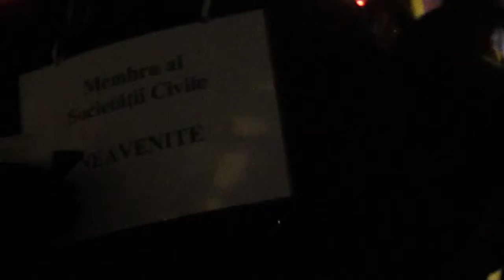Bucureşti Piaţa Universităţii Ziua 14 proteste paşnice 26.01.2012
Au ieşit din nou oameni în stradă. Afară era ger și ningea viscolit.